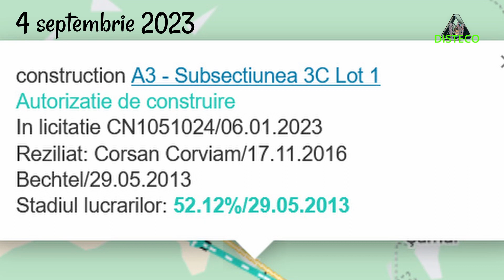Autostrada A3 Chiribiș - Suplacu de Barcău: Semnat!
Secțiunea de autostradă Suplacu de Barcău – Chiribiș, în lungime de 26,35 km, va fi construită de un antreprenor român
Un tronson făcut aproape pe jumătate de către Bechtel până când a fost reziliat celebrul contract pentru Autostrada Transilvaniei va fi finalizat până la urmă de un constructor român. După ani la rândul de bâlbe, licitații anulate și întârzieri, CNAIR a reușit să semneze cu Construcții Erbașu SA un contract de aproape 900 de milioane de lei pentru finalizarea celor 26,35 kilometri de autostradă.
    „Secțiunea Suplacu de Barcău – Chiribiș, în lungime de 26,35 km, va fi construită de un antreprenor român, Construcții Erbașu SA, care trebuie să finalizeze proiectarea și execuția acestei secțiuni din autostrada Transilvania în maximum doi ani de la emiterea ordinului de începere.
    Contractul în valoare de 884,123 milioane de lei (fără TVA) este finanțat din Programul Transport (PT)”, anunță șeful CNAIR, Cristian Pistol.
Contractul finanțat prin fonduri europene prevede un termen de 24 de luni (6 luni pentru etapa de proiectare si 18 luni pentru perioada de execuție a lucrărilor).
Obiectul contractului prevede construirea mai multor lucrări de artă, dintre care 3 viaducte, 8 pasaje și 8 poduri, inclusiv un pod de o complexitate tehnică ridicată, în lungime de 1.650 m – Pod peste lac de acumulare la km 6+655.60, acel viaduct început, dar nefinalizat de către Bechtel.
Tronsonul adiacent, cei 13,5 km de la Nușfalău la Suplacu de Barcău, a fost finalizat de o firmă din Turcia și a fost deschis circulației la final de septembrie. Tronsonul de la Chiribiș la Biharia nu are constructor momentan.
Autostrada A3 Suplacu de Barcău – Chiribiș, tronson abandonat de Bechtel și măcinat de probleme
Proiectul de la Suplacu de Barcău la Chiribiș (și mai departe până la Borș) fusese abandonat în 2013 când ministrul PSD de atunci Dan Șova a decis rezilierea contractului cu Bechtel. Tronsonul fusese construit aproape 50%, inclusiv o mare parte din celebrul viaduct de 1,8 km de la Suplacu de Barcău peste lacul de acumulare cu același nume.
Ulterior, CNAIR a scos la licitație proiectul, l-a contractat în 2015 cu o asociere spaniolă (Corsan – Corviam Construccion – SA & SC Consinit SRL & SC Road Consulting & Design Solution SRL & SC Via Design SRL) pe circa 701 milioane de lei, dar în 2016 l-a reziliat din cauza mobilizării slabe a constructorului.
Apoi, abia în decembrie 2020 a fost relansat la licitație proiectul Suplacu de Barcău – Chiribiș, în martie 2021 au fost depuse patru oferte, iar în septembrie 2021 a fost desemnat un câștigător – Construcții Erbașu – Vahostav – SK A.S., ofertă de 542 mil lei. S-au depus contestații, iar apoi licitația nu s-a mai finalizat cu un contract semnat.
În iulie 2022 fostul ministru Cătălin Drulă acuza actuala conducere de la Transporturi că au anulat licitația, deși ministrul Grindeanu anunța atunci pe Facebook că ofertele sunt la reevaluare și că se va da un câștigător până în august. În cele din urmă licitația chiar a fost anulată și meciul mai apoi s-a mutat în instanțe, pe contestarea deciziei de anulare.
Abia după încă jumătate de an CNAIR scoatea din nou la licitație finalizarea tronsonului în cauză.
Per total au trecut mai bine de 10 ani de când Bechtel a părăsit șantierul…
Acest Canal funcționează pe bază de Capucino, Frappe si Pizza🤫, fără energia dată de acestea.. se așterne liniștea și DISTECO adoarme încet încet..
Vestea bună e că îl poți trezi cu fie cu un😏Capucino, Frappe, fie poate chiar cu o Pizza aici: